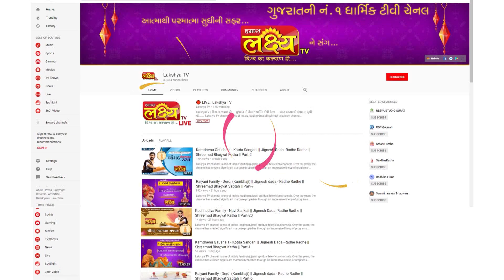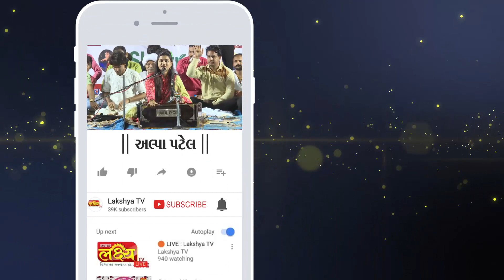Alpa Patel || Raj Mane Lagyo Kasumbi No Rang